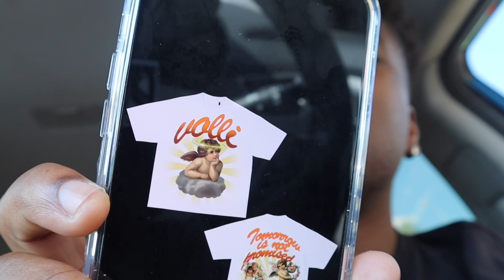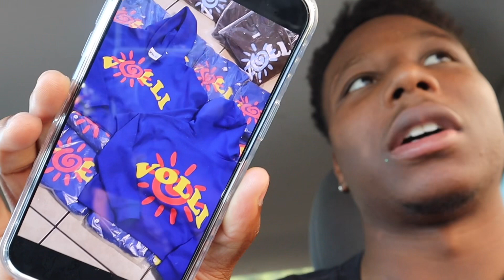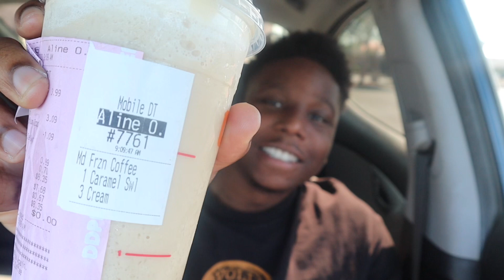Hotel party with my wife’s family 👀🕺🏾